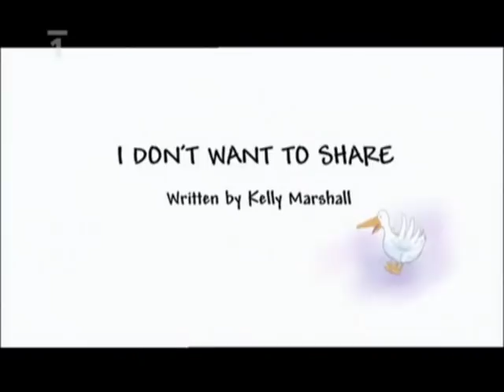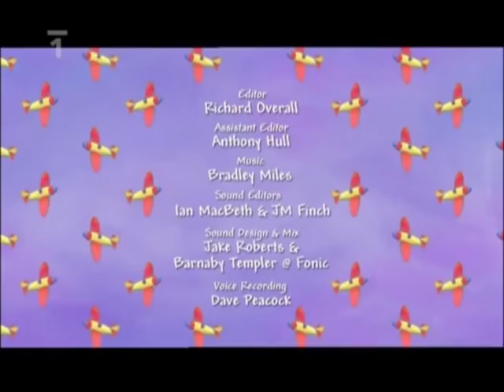Malá princezna Nechci se s nikým dělit